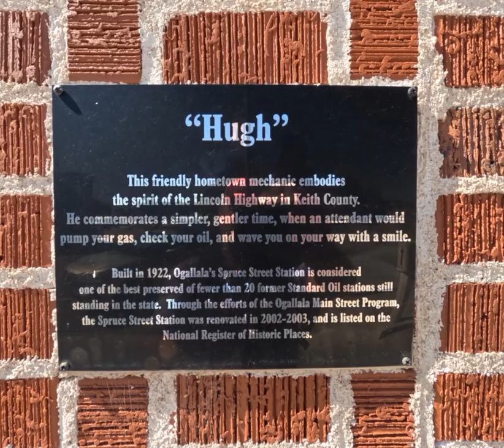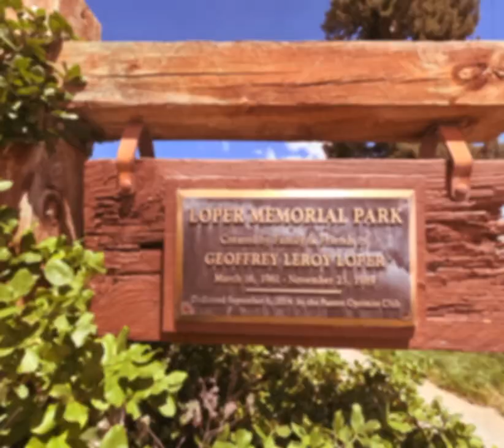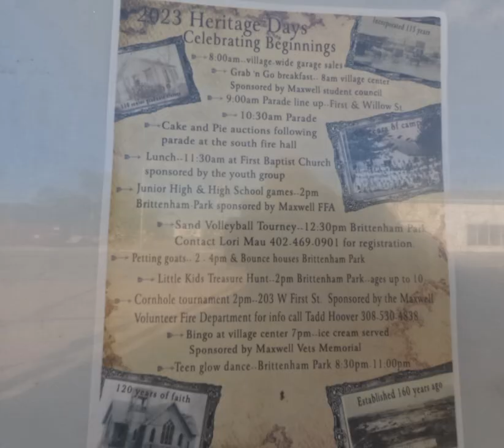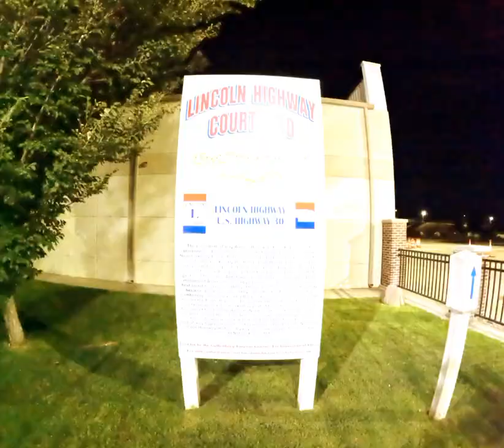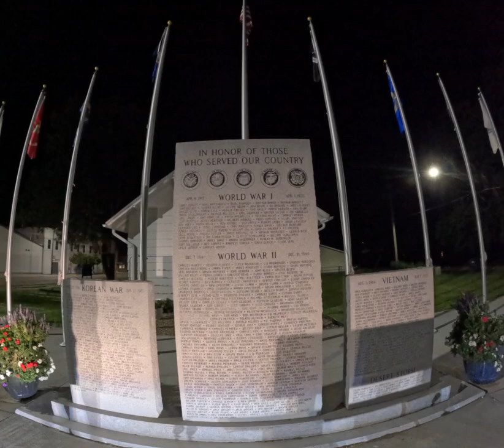East Half of Highway 30 in Nebraska Ogallala to Odessa GoPro Quik Photo Tour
U.S. Route 30 or U.S. Highway 30 is an east–west main route in the system of the United States Numbered Highways, with the highway traveling across the northern tier of the country. With a length of 3,073 miles, it is the third longest U.S. highway, after US 20 and US 6.